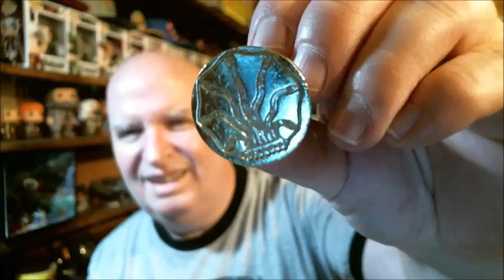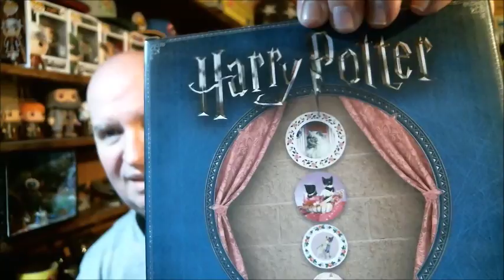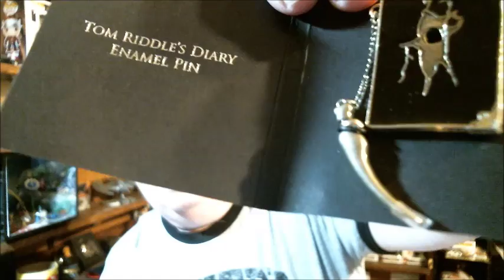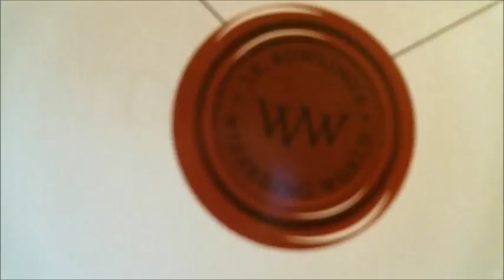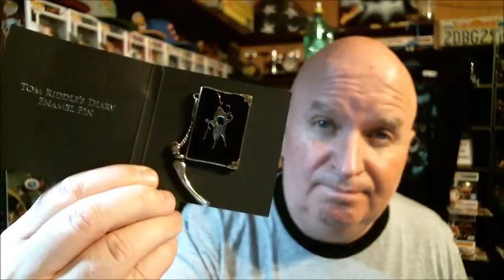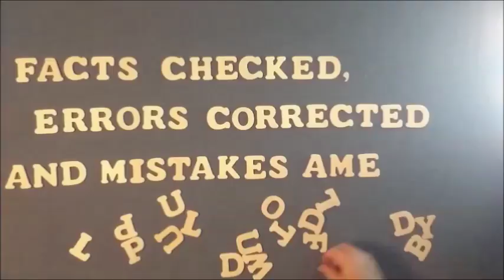JK Rowling's Wizarding World Crate Unboxing for May 2017 Dark Arts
Click here [14:40] to skip to the wrap-up.

My eBay Store: